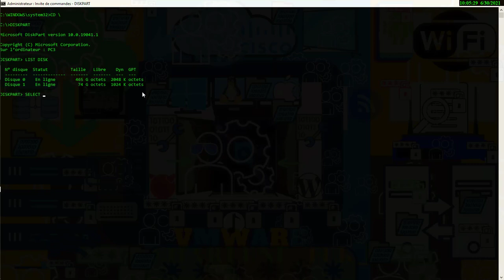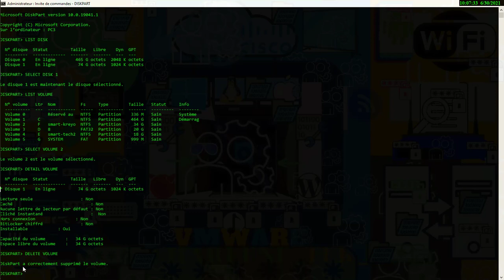VOICI COMMENT SUPPRIMER DES VOLUMES AVEC DISKPART#windows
invite de commande